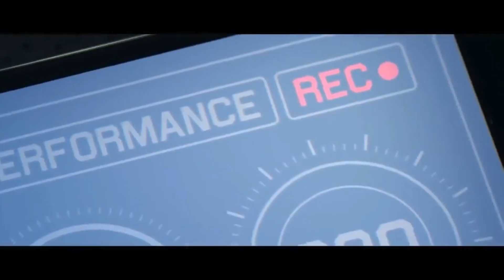WHO SHOULD REPRESENT LITHUANIA | EUROVISION 2020